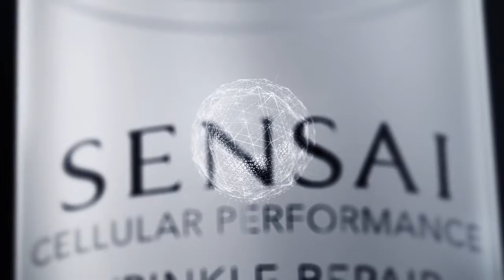SENSAI SS18 WRINKLE REPAIR ESSENCE Movie Russian